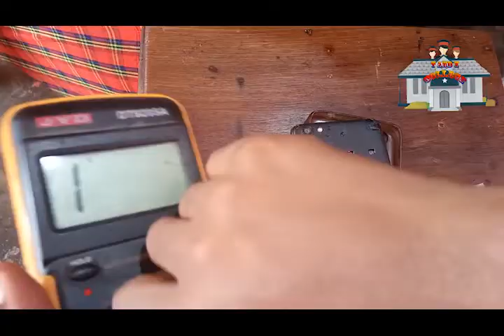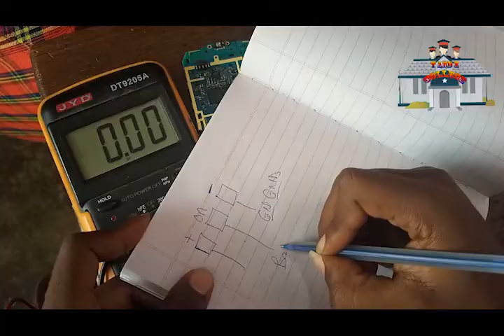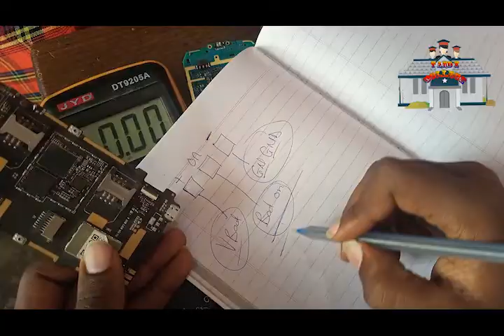Android mobile phone charging error fix problem 100% solution